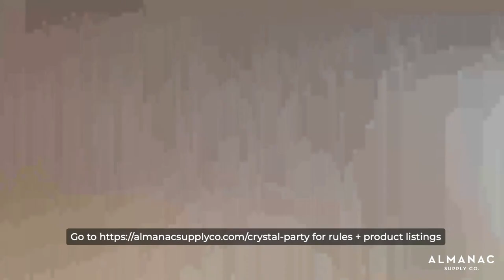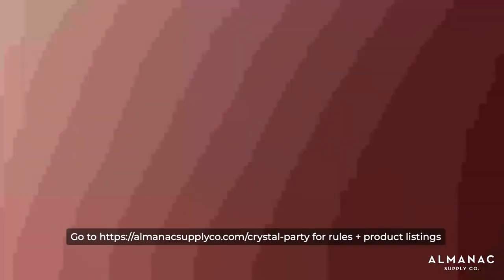Live Crystal Sale 💎 Stones for Witchy Vibes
Live sale on Friday, 10/23/20 featuring Amethyst, Lemurian Clear Quartz, and more.

***Event Agenda***
00:00 - Set up / Blank Screen
00:37 - Tea Time with Almanac
30:12 - Crystal Party Rules + How-To
35:35 - Crystal Party + Virtual Shopping